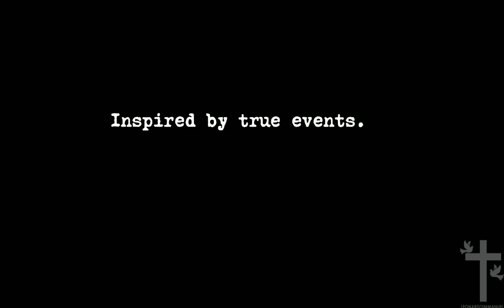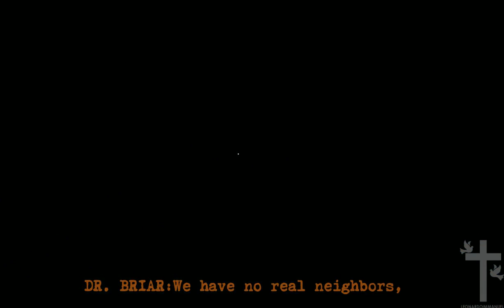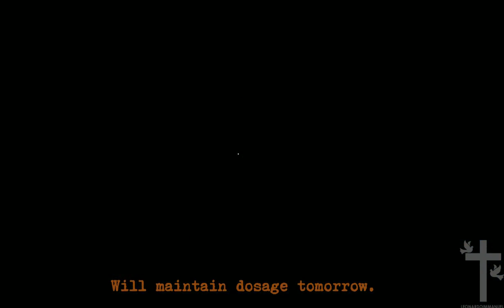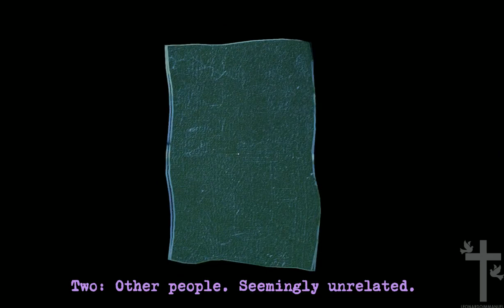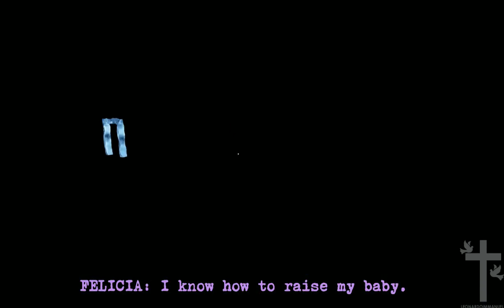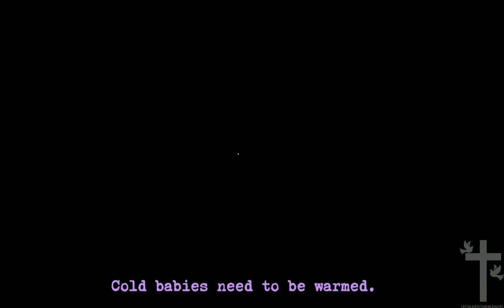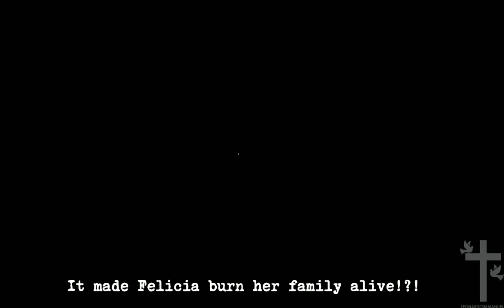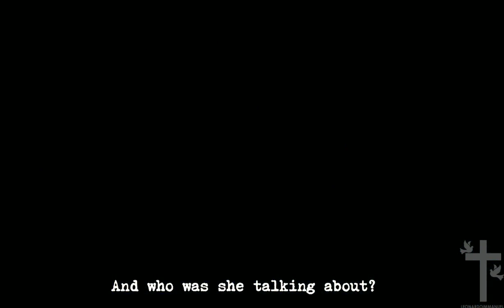Perception - Chapter 1 The Rope